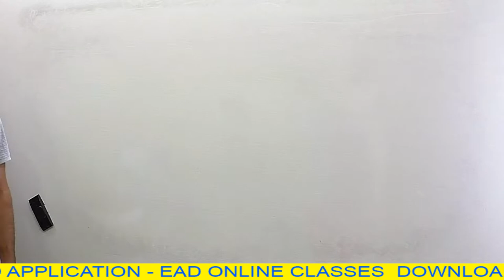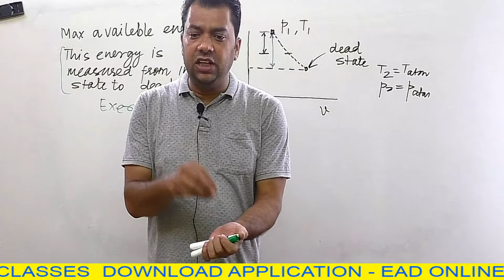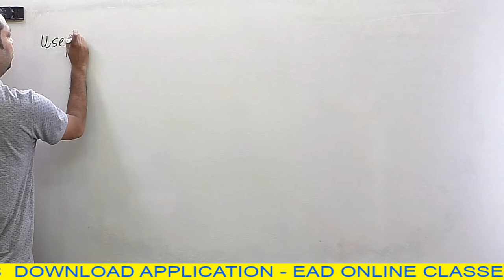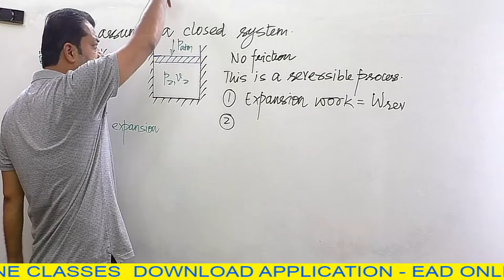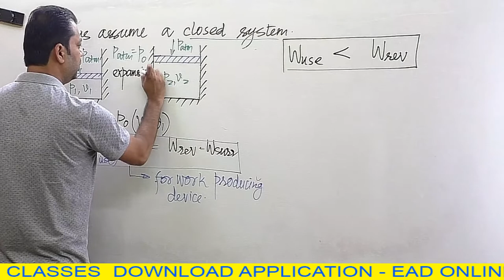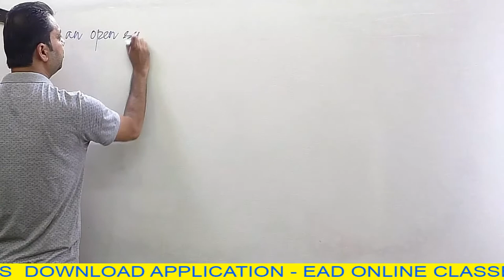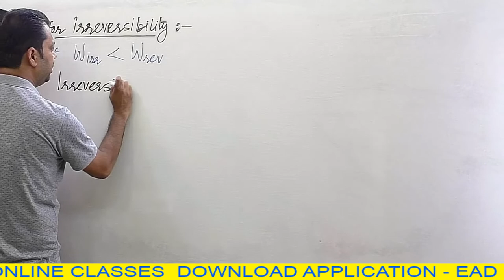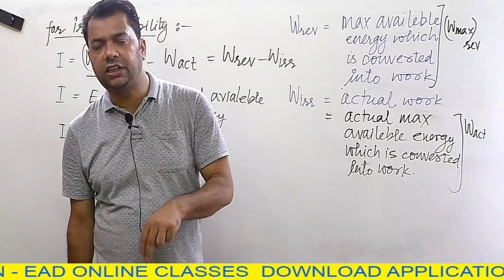REVISION CLASS |Mechanical | बदलाव बैच | JE | AE | SSC-JE | GATE | ESE By - Ahmer Jamaal Sir p-21